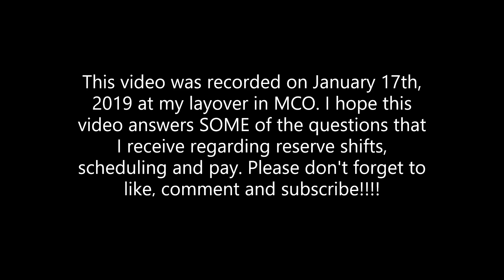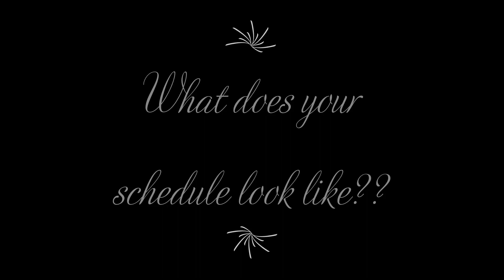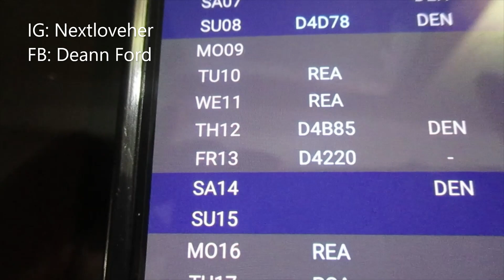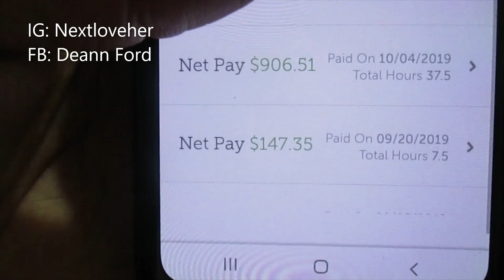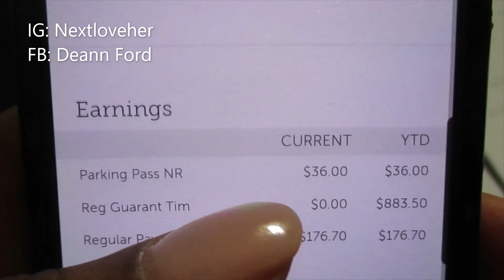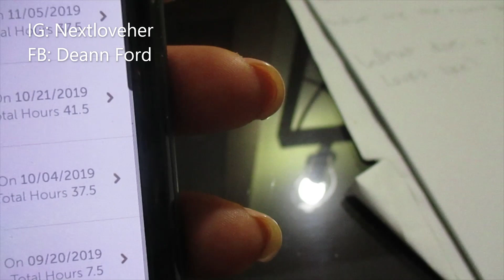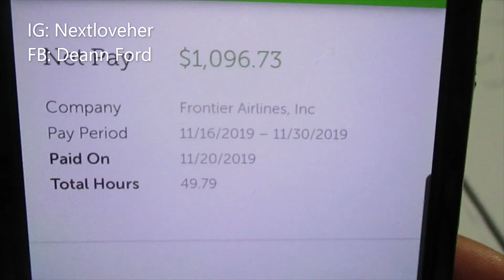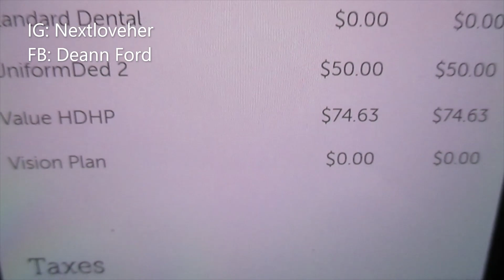Spilling The Tea About MY Reserve Pay, Scheduling & More!!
Hi, everyone! This video is about how I am surviving on reserve. Can you make it on reserve?? YES! In this video, I will go over in great detail MY reserve schedule, pay, shift and much more! This video is made with the intentions of showing the REAL LIFE of a reserve flight attendant.  I hope this video answers SOME of the questions that I receive.